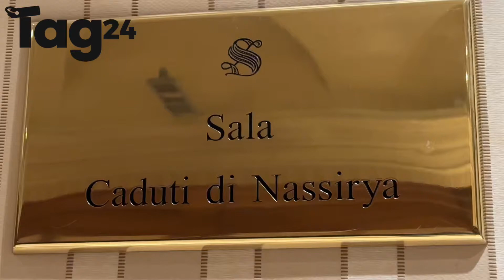Dossieraggi e cybersicurezza, Gasparri: “Democrazia in pericolo, dobbiamo trovare una soluzione”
Video di Michele Lilla